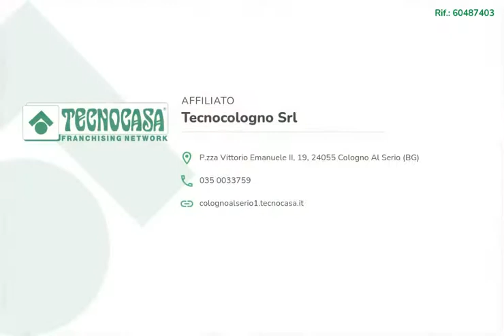PORZIONE DI BIFAMILIARE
SPIRANO:

Al piano rialzato di un contesto di sole due famiglie, porzione di bifamiliare dalle ampie metrature.

La soluzione si presenta con un'ampio corridoio d'ingresso che affaccia sul soggiorno accogliente.

La cucina è composta da cucinotto e sala da pranzo molto ariosa con accesso ad un balcone in uscita comune sul soggiorno.

Mediante disimpegno si accede alla zona notte nella quale vi sono un bagno finestrato con vasca e tre spaziose camere da letto.

Ad arricchire la proprietà vi è la presenza di un soggiorno e di un'altra camera.

Al piano interrato troviamo due cantine, un locale di sgombero ed un ripostiglio.

Esternamente troviamo un giardino di proprietà, un cortile sul retro e un box doppio

E' la soluzione ideale per coloro che cercano un immobile indipendente e sfruttabile in tutti i suoi spazi.

L'assenza delle spese condominiali ha vantaggio su questo immobile.

L'abitazione è inoltre vicina a supermercati, alla farmacia e a pochi passi dalle scuole e dal centro.